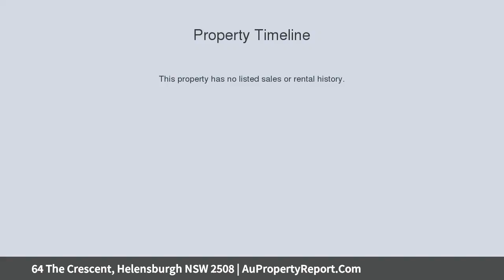64 The Crescent, Helensburgh NSW 2508 | AuPropertyReport.Com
64 The Crescent, Helensburgh NSW 2508
Property Type: residential land
RARE OPPORTUNITY - 994.3m2 vacant land